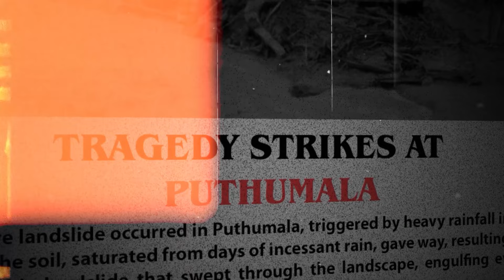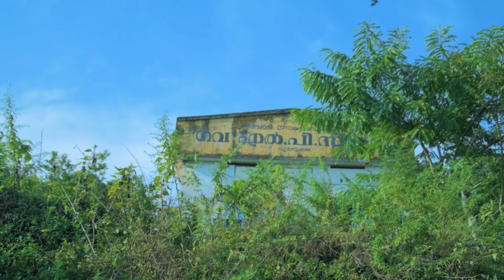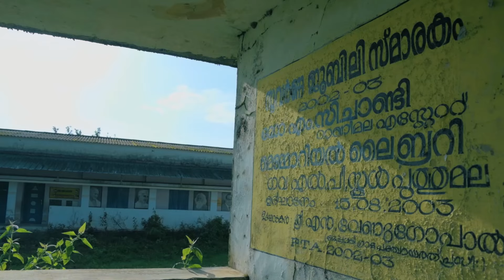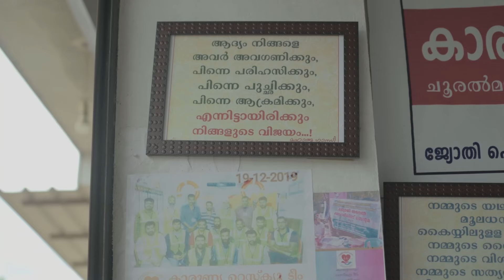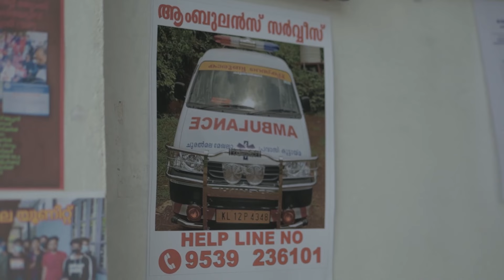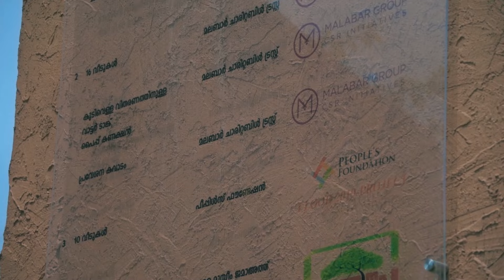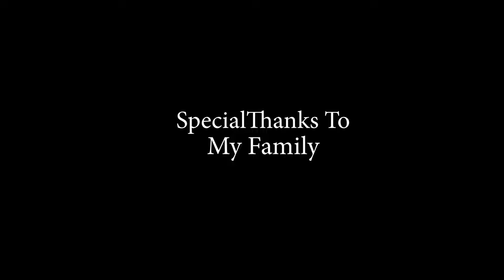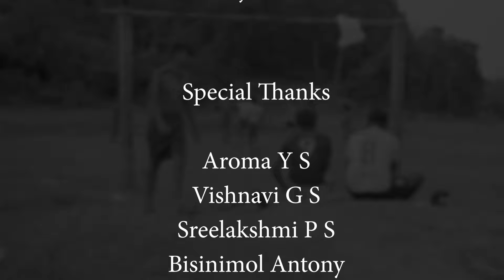2019 AUG 8 | Puthumala disaster | Wayanad Landslides | Chooralmala tragedy | Dias Antony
The Department of Communication and Media Studies (MCMS) @mediosmarian  of @MarianCollegeOfficial  is one of the youngest departments in the college. Within a brief period, the department has notched up a remarkable position in exemplifying the proactive role of a journalist in the contemporary age. The vibrancy is evident in molding a journalistic career among young minds through a judicious combination of conceptual basis and practical sessions, wherein the hands-on experience is given prime importance. Incidentally, the @OutlookMagazine  has ranked the department among the top Private Mass Communication Colleges in India.